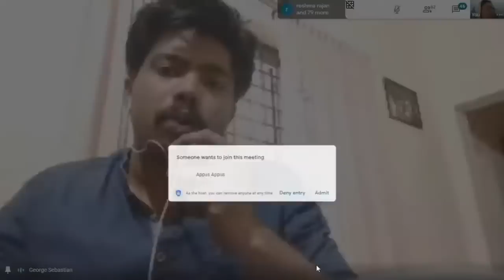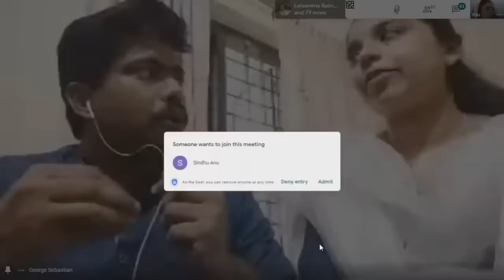ഉടമ്പടി വാക്കുകളിൽ ഒതുങ്ങാത്ത അമ്മ അത്ഭുതങ്ങൾ